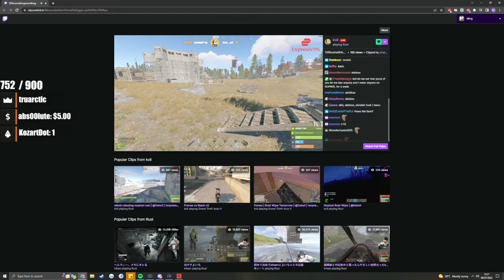Copium to Hopium - Ming || GTA 5 RP NoPixel